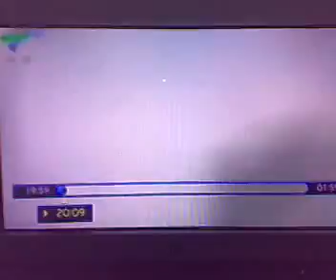Carlos Cuellar goal v Ajax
Carlos Cuellar scores for Rangers in a friendly against Ajax